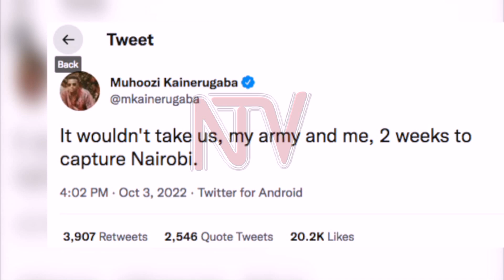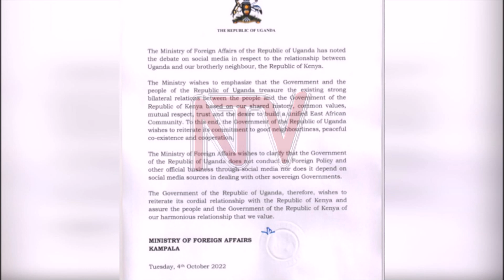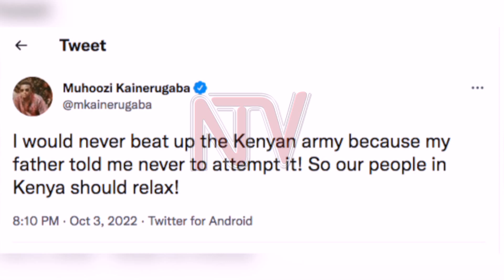BANNANGE MUTUSONYIWE :Museveni yetondedde bannakenya ku bya Muhoozi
Pulezidenti Yoweri Museveni yetondedde eggwanga lya Kenya ku bigambo ebyafulumiziddwa abadde aduumira amagye ag'okuttaka Gen Muhoozi Kainerugaba nga bwasobola okulumba  eggwanga lya Kenya.Museveni era yetondedde nebannayuganda abaayisibwa obubi ku nsonga eno.Bbo abamu ku balondoola ensonga z’ebyobufuzi bebuuzizza lwaki ate pulezidenti yasuumusizza mutabani we okutuuka ku ddaala lya General ng’amaze okukola ensobi.Museveni agamba ensobi emu ekoleddwa tesangulawo ebirungi ebingi Muhoozi byakoledde eggwanga.